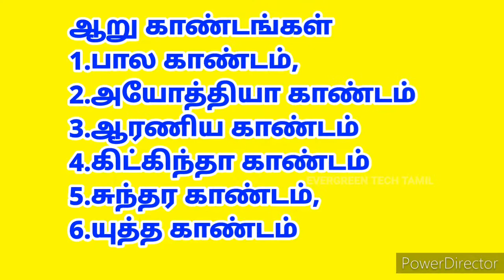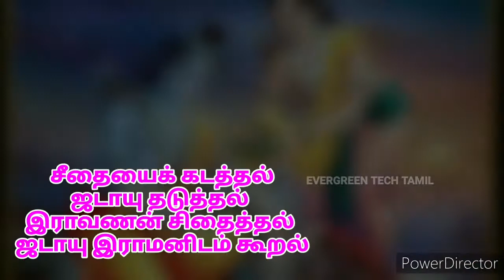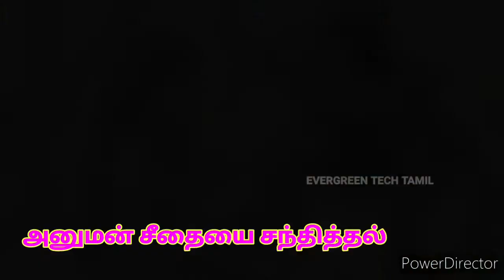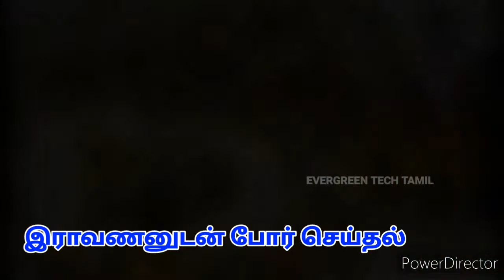பத்தாம் வகுப்பு தமிழ் இயல் -6 கம்பராமாயணம் கதை சுருக்கம் பகுதி -2 10th tamil Unit-6 Kambaramayanam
பத்தாம் வகுப்பு தமிழ் இயல் -6 கம்பராமாயணம் கதை சுருக்கம் பகுதி -2 10th Std tamil Unit-6   Kambaramayanam Kathai Surukkam Part -2